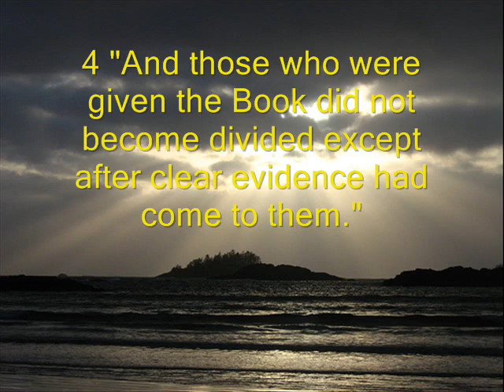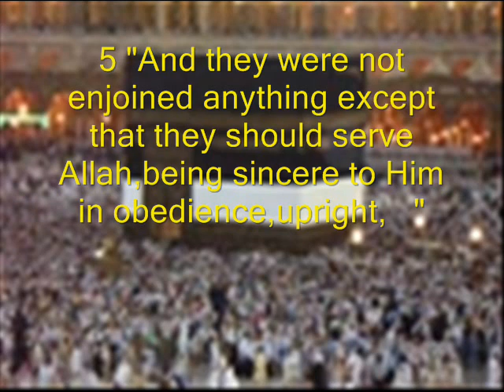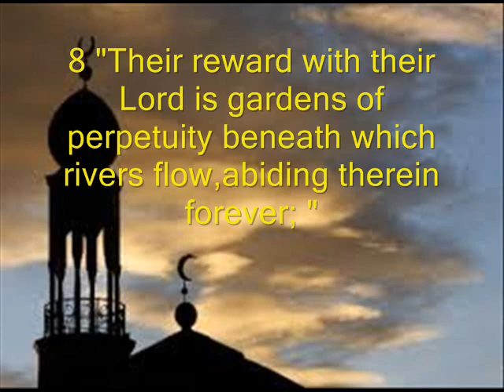Surat al Bayyinah,98 Surat al Bayyinah,Al Bayyina,Quran,Heart touching surat al Bayyinah,surah 98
Describes that how the people of the Book can be WORST OF CREATURES as compared to any creatures God created and yet be as faithful that can have ranks as the BEST of MEN not better but best.